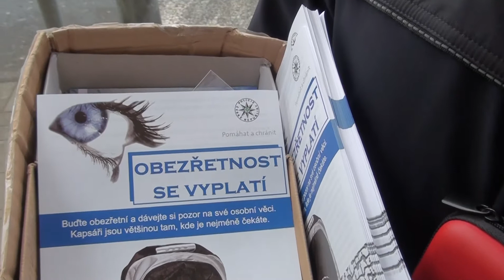LITOMĚŘICE: Preventivní akce policie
Přípravy na Vánoce jsou v plném proudu. Litoměřičtí policisté proto vyrazili před nákupní centra, aby lidem v rámci preventivní kampaně připomněli, že Obezřetnost se vyplatí.